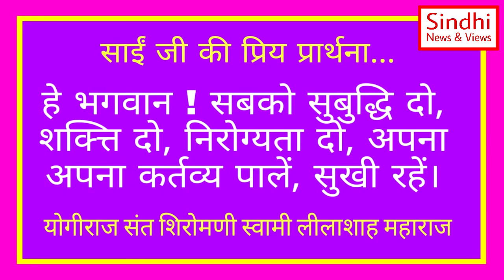Swami Lilashah Vani | 22 December | Motivational Guru | Hindi Satsang | Kamlesh Magnani